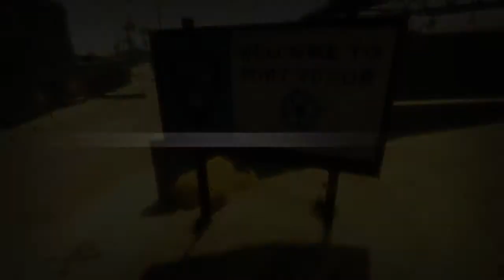GTA 4 - Stunt Challenge - HD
This is my first Stunt Challenge in GTA 4.
NOTE: Thanks to SoDFilms1 for the 2nd jump!
Rules: Post your result as a video response. :-)